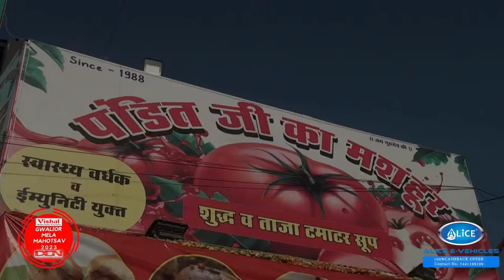ग्वालियर के बेटे जुड़वा भाई परमवीर और अरमान का शानदार सॉन्ग टैलेंट | मेला महोत्सव 2023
ग्वालियर के बेटे जुड़वा भाई परमवीर और अरमान का शानदार सॉन्ग टैलेंट | मेला महोत्सव 2023 | Gwalior Mela | Vishal Furniture Present Gwalior Mela Mahotsav | 2023 | Comedy King Vivek Sharma "Rencho" | DEN Media |